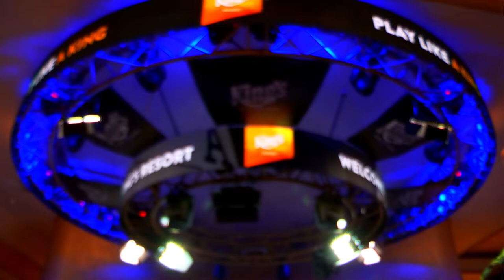Tony G, Patrik Antonius ♣️VIP Ca$h King$ PLO €200/€400/€800 live from King's Resort 👑 table sound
🃏 Join the live poker action at King's Resort, the 🏆 home of WSOP Europe and the largest poker casino in Europe.

 Watch our poker videos and livestreams for a taste of the high-stakes action at our tables, and visit our online shop to pick up some gear and clothing to upgrade your home poker game. Stay up-to-date on our poker tournament schedule and book a stay at our luxury hotel.